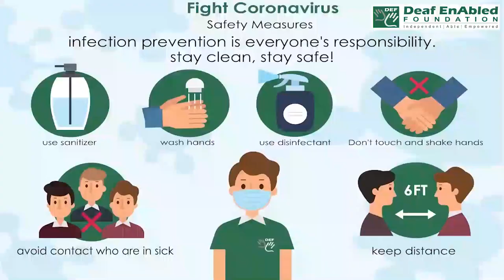Switch gears:- Idiom of the Day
Meaning- to suddenly change what you are doing or to move from one activity to another

Sentence- 1. First they threatened us, then they switched gears and started acting nice.
2.  I’ve been talking for 40 minutes so now I’ll shift gears and take some of your questions.